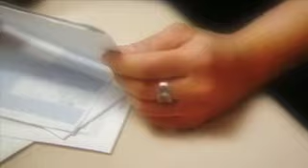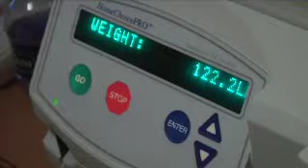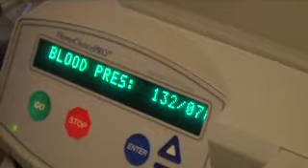Finances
This is the 5th of 8 videos in a preaching series about "Nothing's Too Hard for God", media campaign created by the Assemblies of God.  Closed captioned.